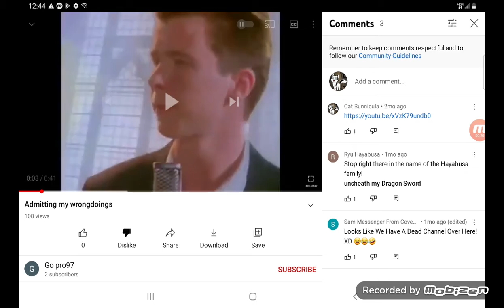*growls angrily* He tricks me!!!!😾👎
I've had it with this kind of bullcrap! I wish GoPro97 is never ALIVE!